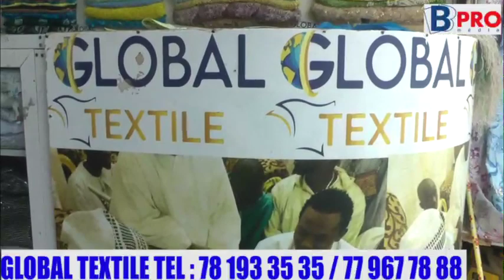Entretien exclusif avec assane fall global textile